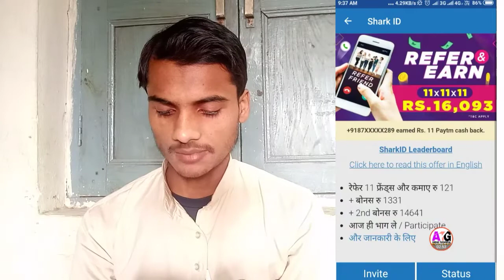Maha loot offer,Shark Id offer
Shark Id

About  this vido⬇️⬇️⬇️⬇️

Hello दोस्तों आज का ये वीडियो बहुत ही ज़बरदस्त है जिसमे आप को हज़ारों रुपये अपने paytm में लेनेका एक सुनहरा मौका है तो आप आप लोग इस वीडियो को ज़रूर देखें